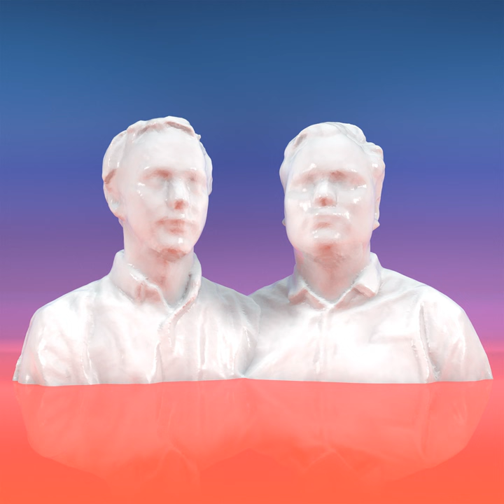O_o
O_o · Boeoes Kaelstigen · Stax Osset

Overcomes Love, Time & Space

Producer: Leo Nathorst-Böös
Producer: Tor Rauden Källstigen
Music  Publisher: Strays
Composer: Leo Nathorst-Böös
Composer: Tor Rauden Källstigen
Composer, Lyricist: Stax Osset